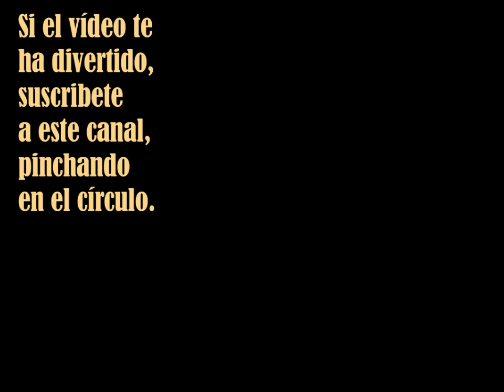II carta del apóstol San Pablo a los sibaritas - Enrique Gallud Jardiel